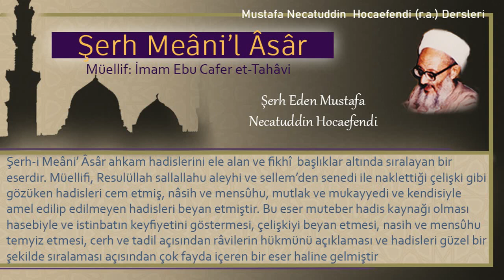242 | Mekke’nin fethinin zorla olduğuna dair hüccet | Mustafa Necatuddin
- Mekke’nin fethinin zorla olduğuna dair hüccet
- Heyeti öldürmeyi yasaklayan hadisler

Kitabın adı: Şerh Meâni’l Âsâr
Müellifi: İmam Ebu Cafer et-Tahâvi
Şerh eden: Mustafa Necatüddin Hocaefendi (r.a.)